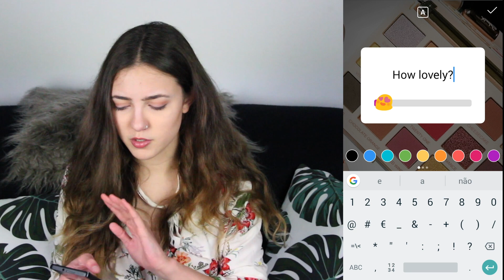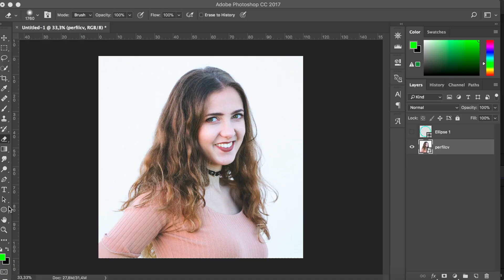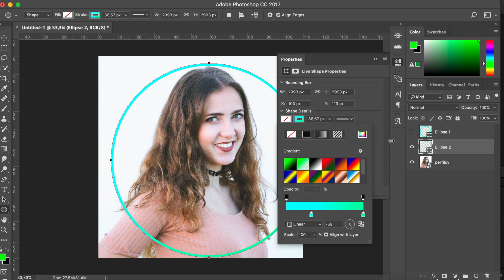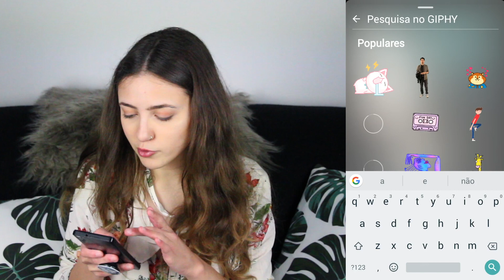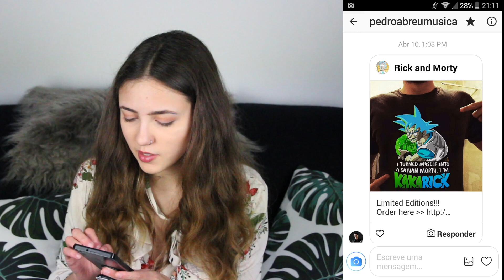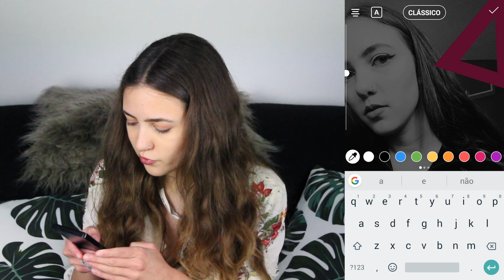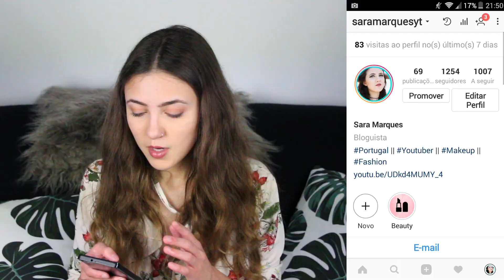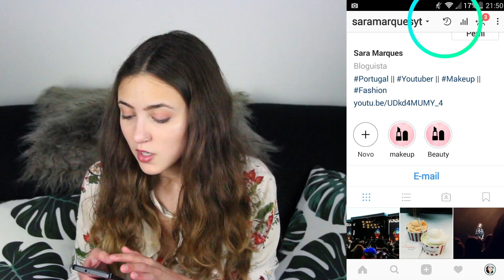NOVIDADES DO INSTAGRAM | Sara Marques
Olá a todos! No vídeo de hoje partilho com vocês alguns dos meus truques e dicas do instagram! Quais são os vossos?

dicas
truques
hacks
novidades
stories
feed
edits
destaques
highlights
story split
Gif
emoji slider